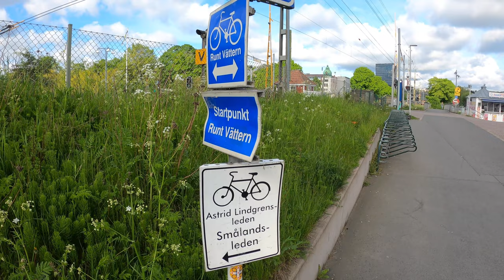Schwedenradreise | Juni 2022 | Tag 13 Auf in den Süden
Nun muss ich den tollen See verlassen und es geht wieder gen Süden.
Aber Vorsicht! Es gibt Wildwechsel ,-)

Gefahren: 2. Juni 2022

00:00 Vorspann
00:33 Abschied vom Vättern
03:49 So könnte es weiter gehen
07:49 Ahhh!
10:48 Skillingaryd oder so
12:19 Da läuft er!
14:08 Regenpause
17:23 Varnamö
19:40 Campen verboten
22:29 Angekommen

Kamera:
GoPro8 Hero Black in der Hand
Sony ZV-1